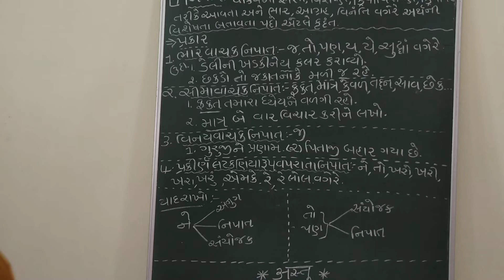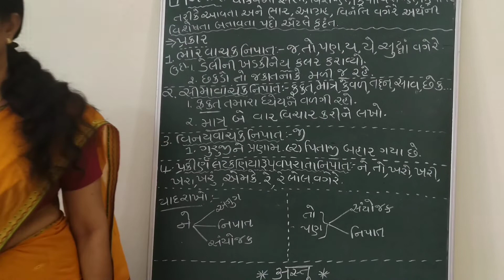Gujarati Grammer l Nipat EP- 10 |ગુજરાતી વ્યાકરણ, નિપાત Part -2 શૉર્ટ કી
ગવરમેન્ટ પરિક્ષા અને જનરલ ગુજરાતી વ્યાકરણ શિખવા  માટે  ફોલો કરો...

Get GUJARATI VYAKRAN BOOK by VARSHA JANI

As always GOD BLESS YOU ALL...!